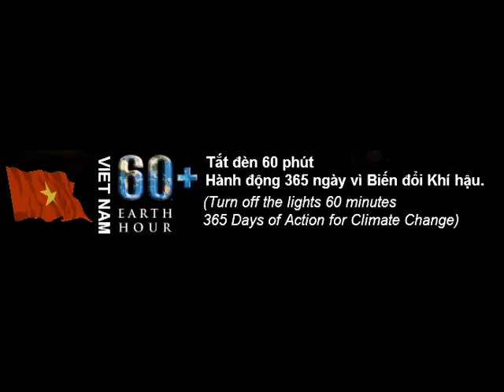GIỜ TRÁI ĐẤT - EARTH HOUR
Tắt đèn 60 phút - Hành động 365 ngày vì Biến đổi Khí hậu.

Hành động tự nguyện lớn nhất của nhân loại này sẽ bắt đầu bằng hành động biểu trưng là tắt đi những ánh sáng và thiết bị điện không cần thiết trong 1 giờ đồng hồ, và được tiếp nối bằng những hành động yêu trái đất trong suôt thời gian tiếp theo.

"Những thách thức mà trái đất phải đương đầu rất lớn nhưng chúng ta đừng bao giờ đánh giá thấp khả năng tạo ra sự thay đổi của chính chúng ta. Với Giờ Trái đất, hàng trăm triệu người trên toàn thế giới đã cho chúng ta thấy ấn tượng về những điều có thể. Bây giờ là thời điểm để chúng ta bắt đầu hành động suốt 365 ngày sau Giờ Trái đất và khẳng định những gì có thể làm được vì hành tinh này." - Ông Jim Leap, Giám đốc WWF Quốc tế nhấn mạnh.

Danh sách 29 tỉnh thành tham gia Giờ Trái đất 2011 tính tới ngày 07/03/2011

* WWF - Quỹ Quốc tế Bảo vệ Thiên nhiên (World Wide Fund For Nature) là một trong những tổ chức phi chính phủ lớn nhất thế giới về bảo vệ thiên nhiên.